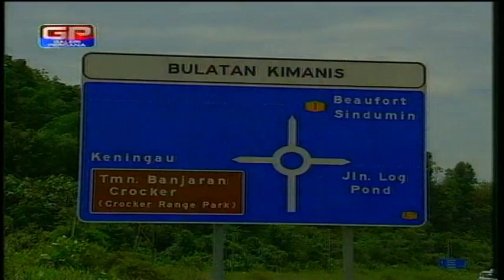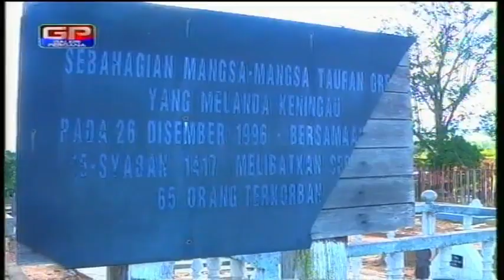GALERI NASIONAL [ARKIB] - GREG RAKUS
Dokumentari yang dterbitkan oleh Idzham Hadi Sidik berkaitan kejadian ribut greg yang melanda Kenaingau Sabah pada tahun 1996.